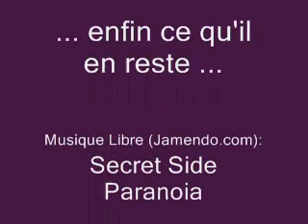Collège Rousseau - Darnétal (Rouen)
P'tite visite UrbEx du Collège Rousseau de Darnétal dans l'agglo de Rouen... Enfin ce qu'il en reste :-)